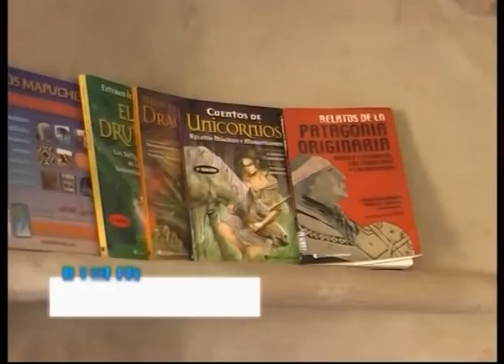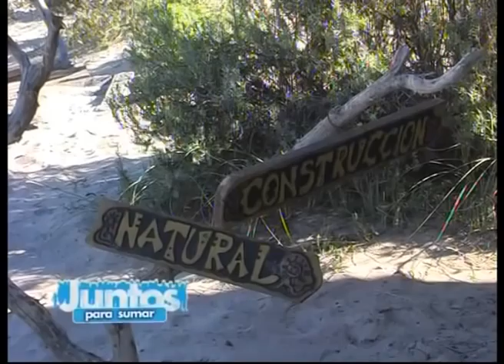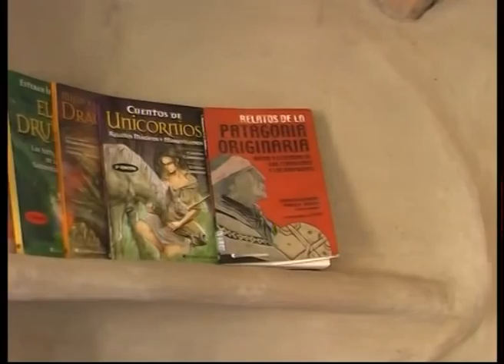Juntos Para Sumar 39 - Bloque 2 de 3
Construcciones naturales. Salon de Adobe Barriletes en Bandada NQN, Biblioteca en Las Grutas. Casa Iglu en Patagones